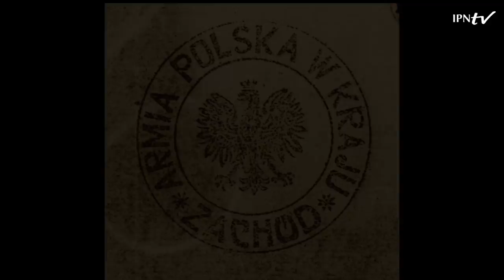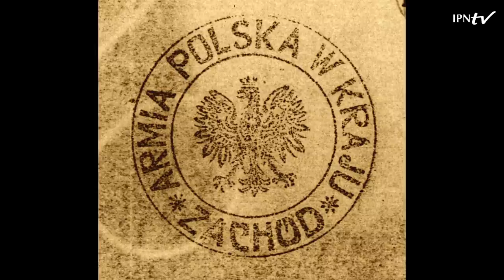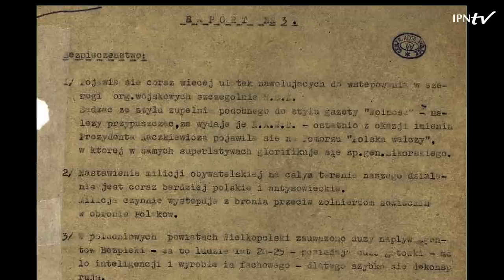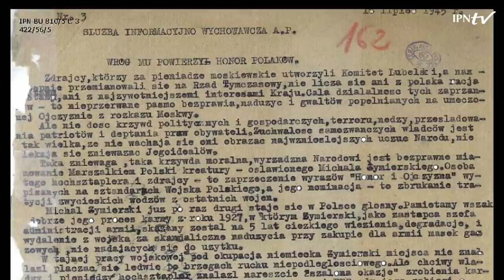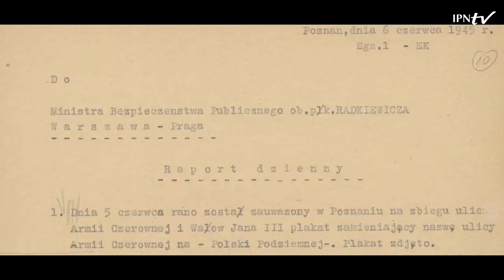Armia Polska: konspiracja antykomunistyczna w Wielkopolsce w 1945 r. – dr Rafał Sierchuła [WYKŁAD]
📺 OBEJRZYJ wykład i DOWIEDZ SIĘ ▶ Czy w Wielkopolsce mogło dojść do współpracy podziemia poakowskiego i narodowego w walce z okupacją komunistyczną❓ Jak budowano struktury konspiracyjne Narodowych Sił Zbrojnych w Poznaniu❓ Kim byli ludzie Armii Polskiej❓

1 marca obchodzimy Narodowy Dzień Pamięci Żołnierzy Wyklętych. Poznaj historię jednej z organizacji antykomunistycznych.

➡ O działalności Armii Polskiej – Narodowych Sił Zbrojnych w Wielkopolsce w 1945 r. opowiada/opowie dr Rafał Sierchuła pracownik Oddziałowego Biura Badań Historycznych IPN w Poznaniu, autor książki „Historia człowieka myślącego. Lech Karol Neyman (1908–1948). Biografia polityczna”.

ℹ Produkcja: Oddział IPN w Poznaniu.
📢 Kolejne programy Przystanku Historia w Poznaniu na IPNtv w każdy pierwszy wtorek miesiąca o godz. 18.00.